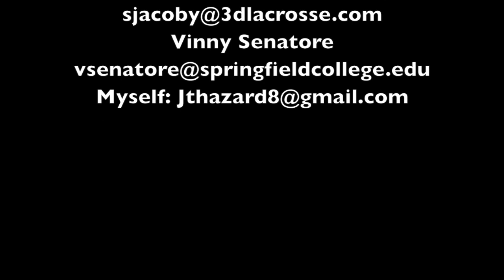Justin Hazard 2017 Summer Highlights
This video is about 2017 Summer Highlights